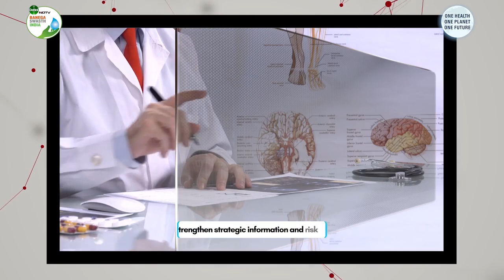Omicron Variant: Six Key COVID-19 Response Measures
Amid news of the Omicron variant of COVID-19, Dr Poonam Khetarpal Singh, Regional Director, WHO South-East Asia shares six key COVID-19 response measures.